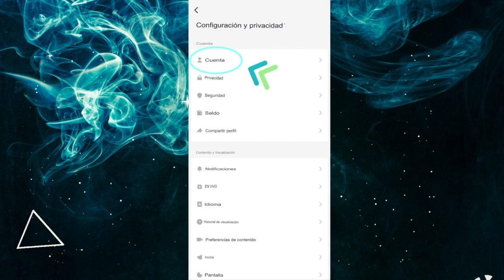Cómo eliminar tu cuenta de TikTok 2023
Si está buscando un video sobre cómo eliminar una cuenta de tiktok, ¡aquí está!
En este video, le mostraré cómo eliminar una cuenta de tiktok de forma permanente. Asegúrate de ver el video hasta el final.
Aprenderá cómo eliminar la cuenta de tiktok para siempre. Eso es fácil y simple de hacer desde su teléfono.